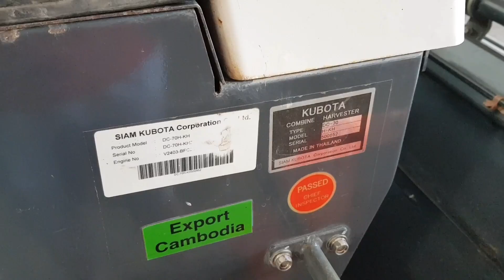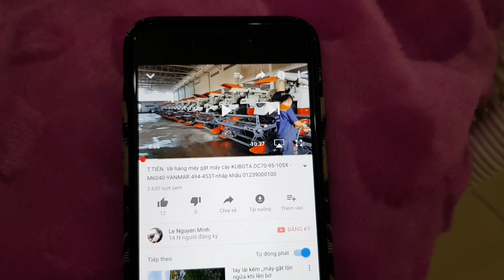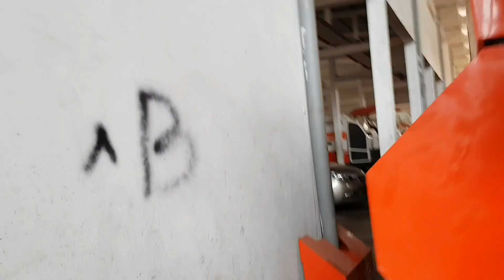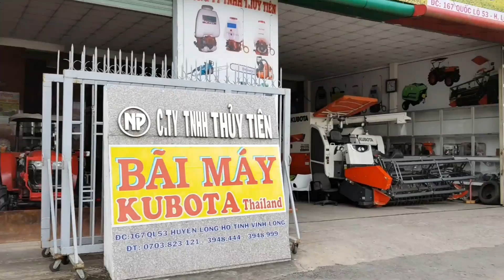T.TIÊNda ban(500852) máy gặt KUBOTA DC70 hàng 80% nhập khẩu đã qua sử dụng -01239000100